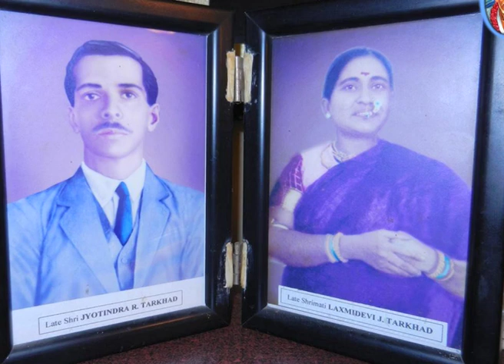Sai Margam Ep11